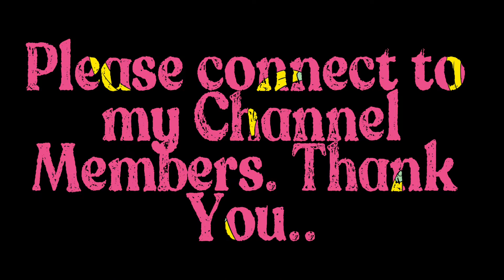Sinampalukang Pata ng BABOY || Bulaklak ng Sampalok